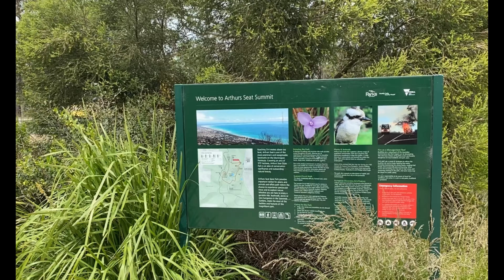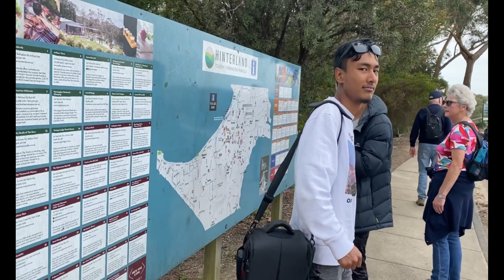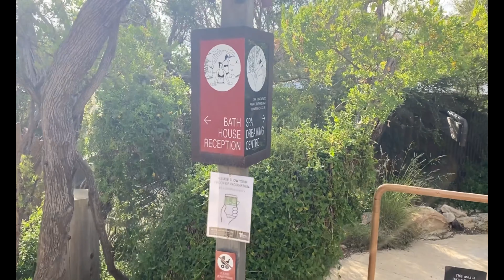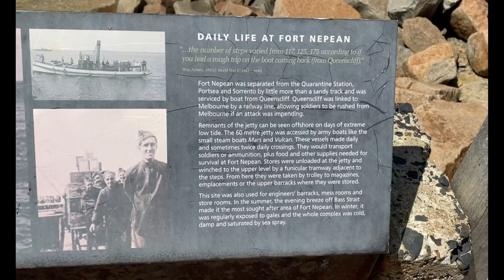Mornington Family Visit